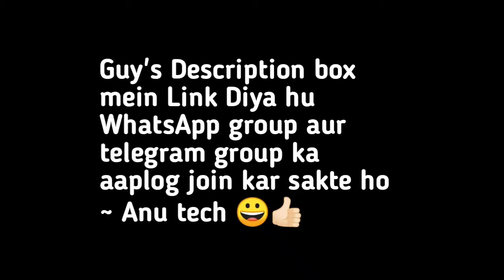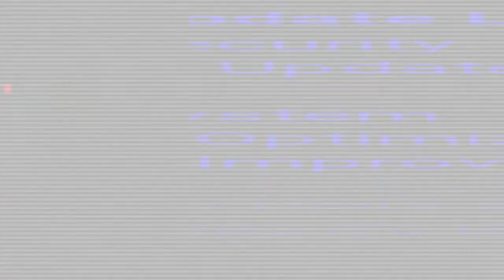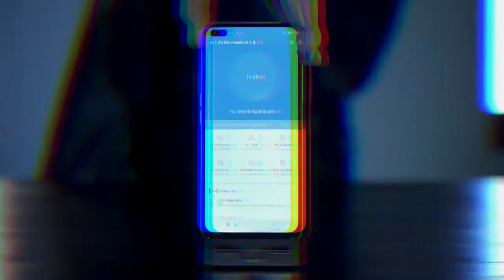Realme 3/3i March 2021 Update | Realme X3/X3superzoom March 2021 Update | Anu tech 🤩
1. Realme 3 March 2021 Update.🤩
2. Realme 3i March 2021 Update.🤩
3. Realme 3/3i March 2021 Update rolling out.🤩
4. Realme X3/X3 SuperZoom March 2021 Update rolling out.🤩
5. Realme X3/X3 SuperZoom March 2021 Update.🤩
6. Realme X3/X3superzoom realme UI 2.0 Next batch kab?🤩